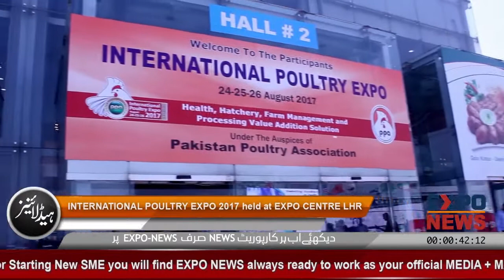POULTRY LIVESTOCK DAIRY FISH MEDICINE BUSINESS DUBAI USA UK SAUDIA PAKISTAN INDIA CHINA TURKEY JAPAN